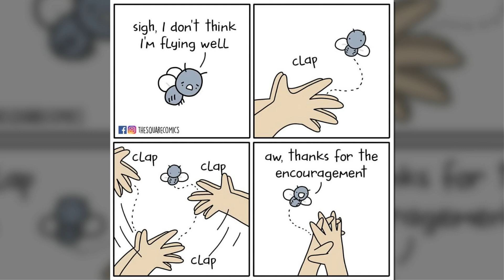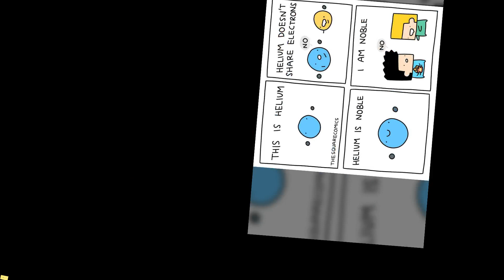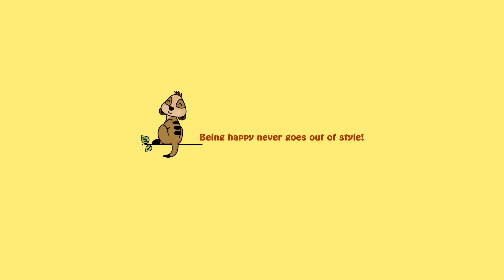Comics That People With Dark Humor Will Probably Like